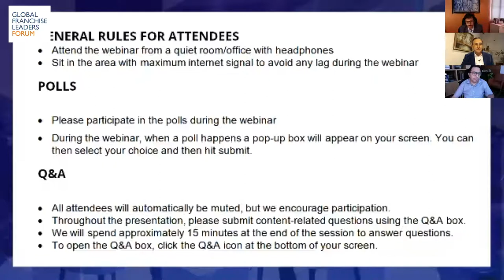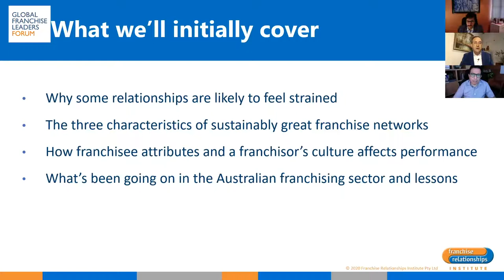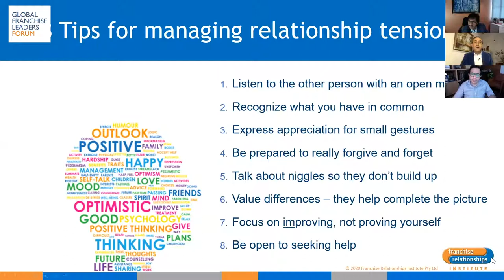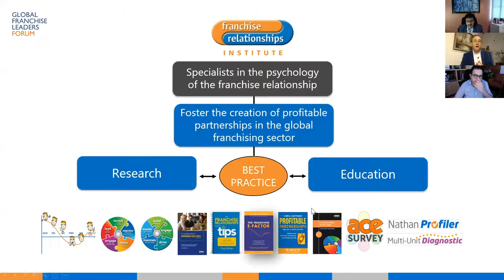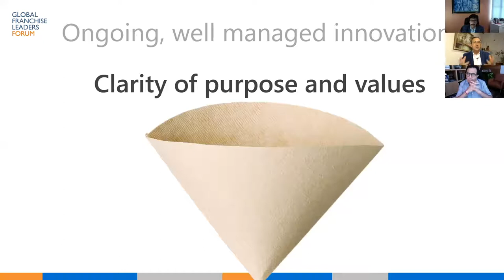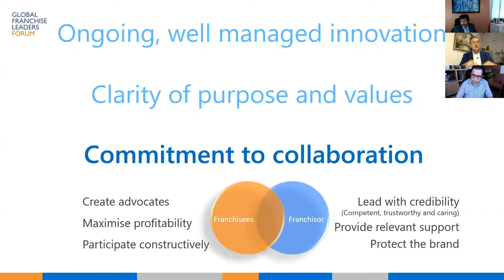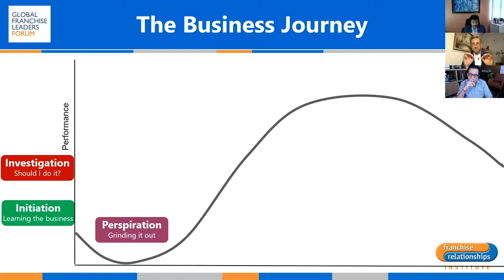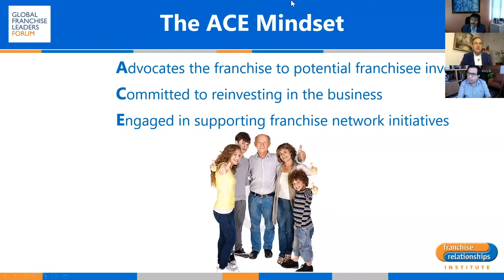Meet Greg Nation , Global Franchise Expert from Australia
Learn best practicses on expanding your brand internationally with our Global Franchise expert -  Gareth Parry from Australia.
Hosted By - Gaurav Marya, Chairman, Franchise India Group